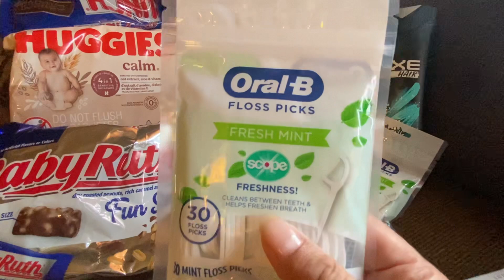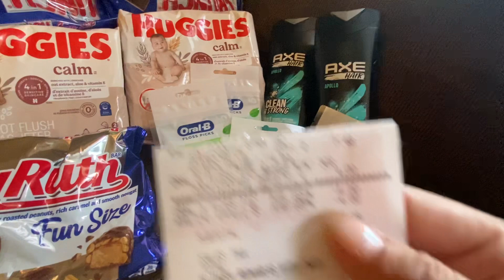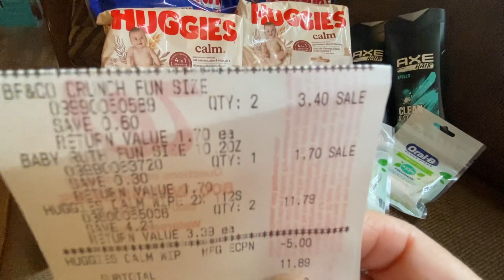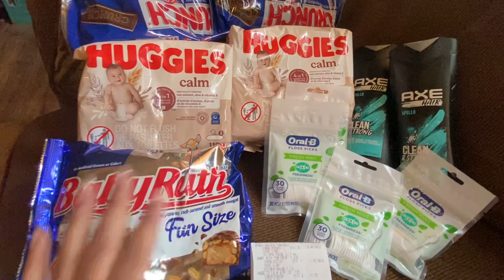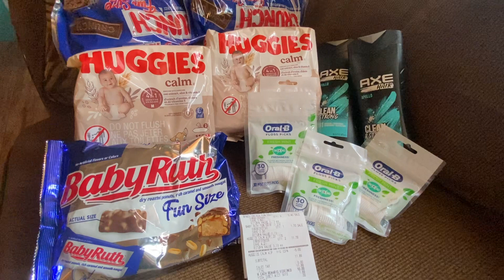🎁🤩ibotta , código brusa1 🤯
🎉🎊muy buenos precios 🤯